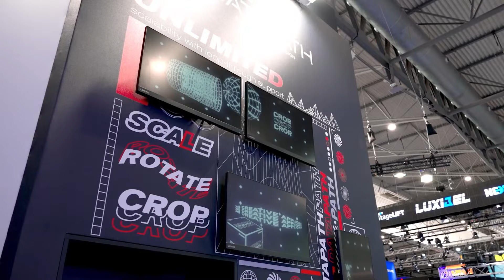ISE 2023 Wrap Up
Check out our quick wrap up video of our time at ISE 2023.